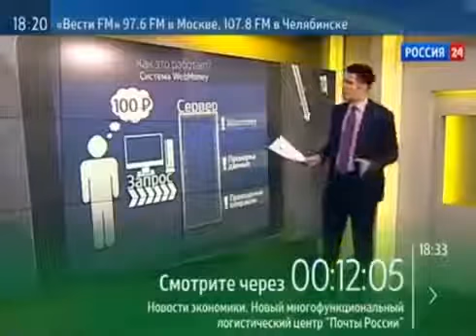Вся правда о BITCOIN!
Следующий список тегов для "Ютуба" - для создателей летсплеев.